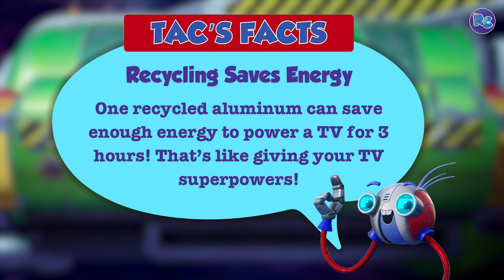♻️ Ready, Aim, Recycle!♻️ | 🚀Rocket Club TV🚀 | 🛰️ Kids STEM Educational Cartoons🛰️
After saving the Purpguins, Callie and Ravi gather the broken pieces of Calvin’s ship and toss them into the recycling bin—because keeping our universe clean starts with recycling!

🚀 Welcome to Rocket Club!
 Join six best friends on a high-flying mission of teamwork, creativity, and fun!

…Packed with adventure, humor, problem-solving, and a helpful robot named TAC, this animated series sparks curiosity and celebrates the power of working together. Whether it’s launching into space or navigating friendships, Rocket Club is where the journey begins.

📺 Where to Watch:
Knowledge Kids (Canada)
ABC iview (Australia)
Apple TV+ (UK)